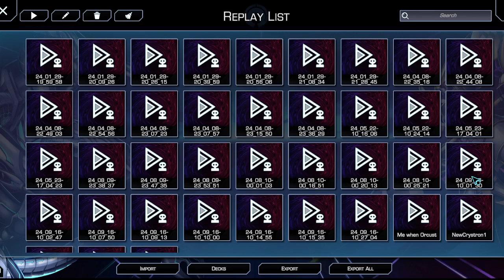[YGOOmega] Crystrons Do Insane Things Now!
Hello everyone, it's AkaTrios here with another Crystron discussion and a few replays. The Deck has been lifted to very unusual and new heights.